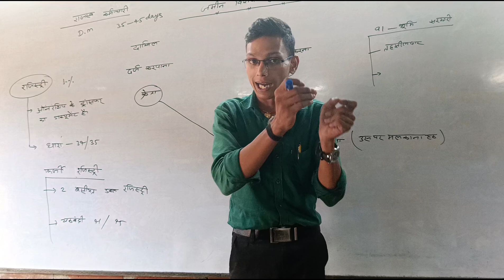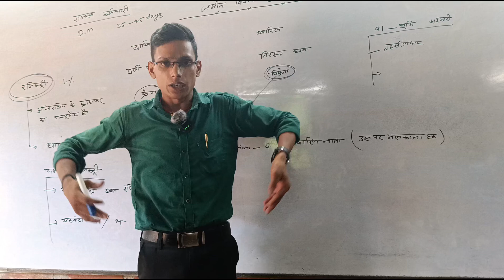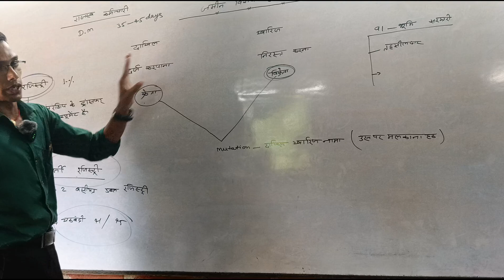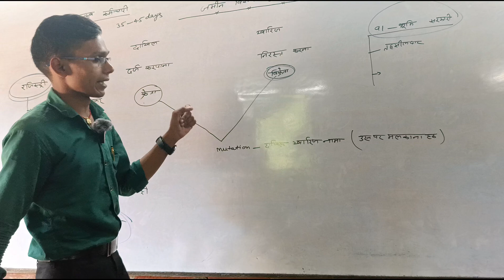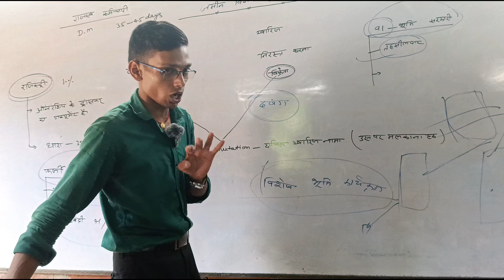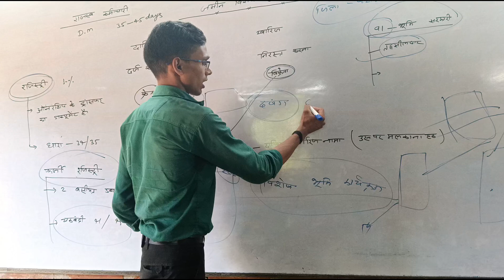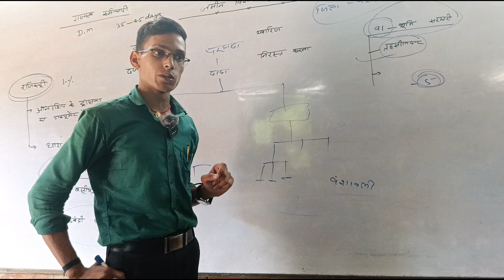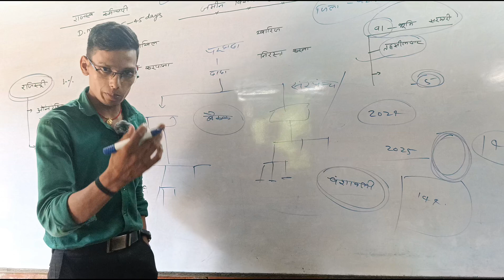जमीन सर्वे कैसे हो रही है | भूमि सर्वे कैसे होगी | bhumi surve | By Dinesh sir